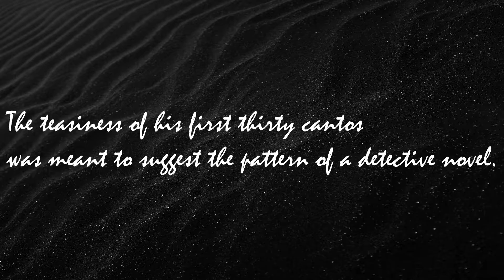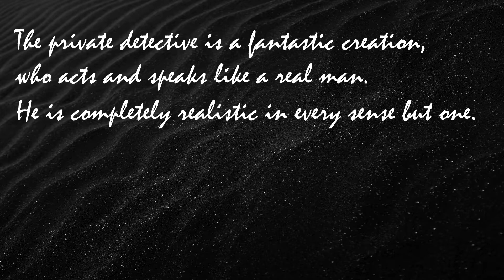Hardboiled Detective Stories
Deceptive Facts or Factual Deception

A peek into the genre of hardboiled detective stories